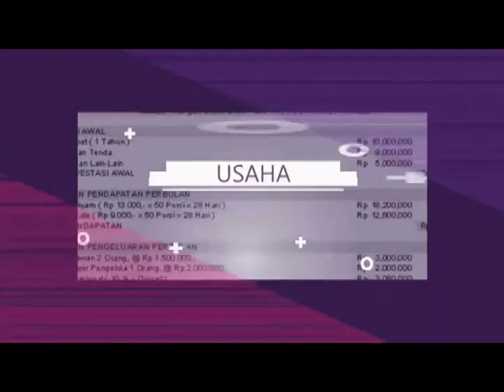sedia herbal minyak ikan anak 2 tahun di Banda Aceh Aceh Hub 081282707458